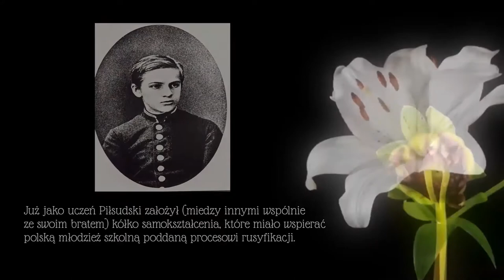PN 5 MPL 49 OK INT narodziny Józefa Piłsudskiego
narodziny Józefa Piłsudskiego